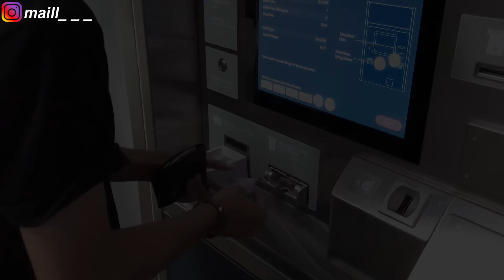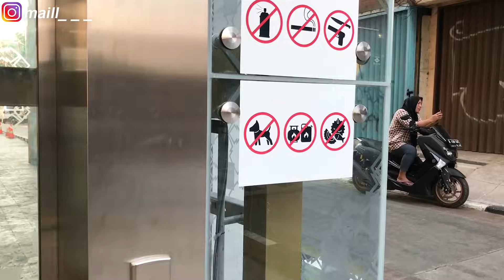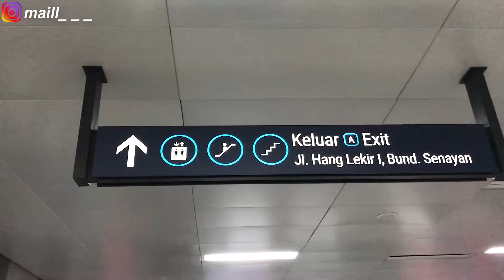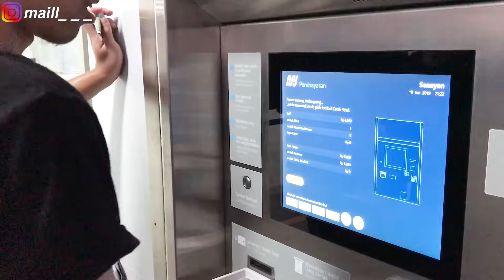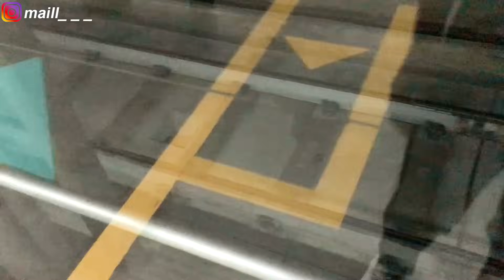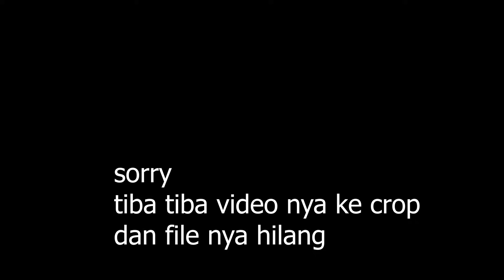NGERJAIN TUGAS SEKOLAH KE GBK SENAYAN!!!!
Yang Penasaran Hasil iklannya gimana ada di akhrii video yoo

LIKEEEEEE
COMMENTTT
SUBSCRIBEEEEE YOO

iklan sepatu
iklan sepatu simple
iklan sepatu nike adidas puma
vlog jakarta
vlog jakarta malem malam night
senayan sudirman gelora bung karna